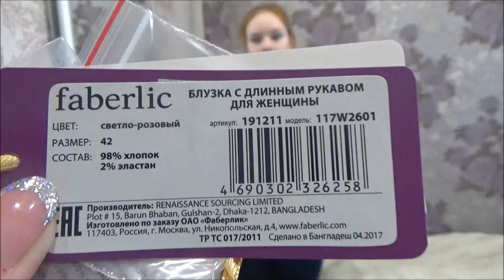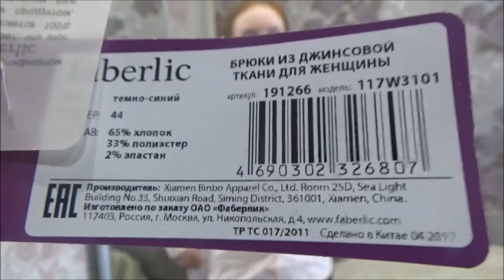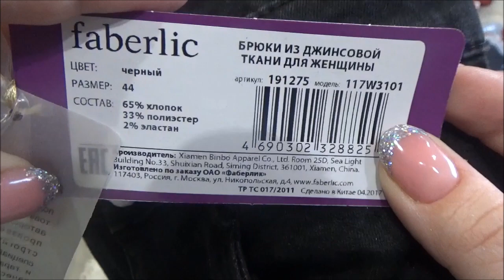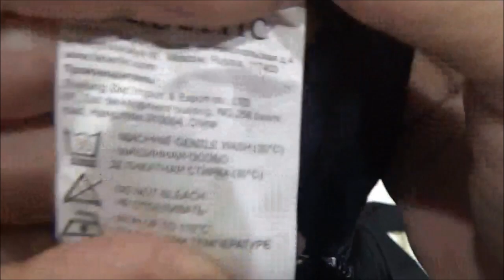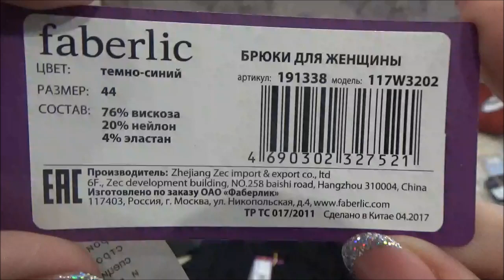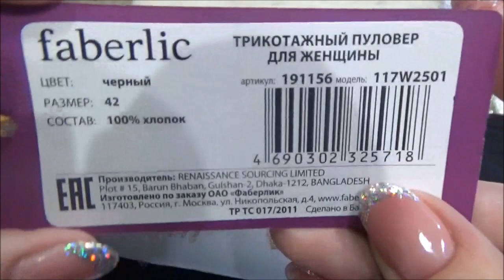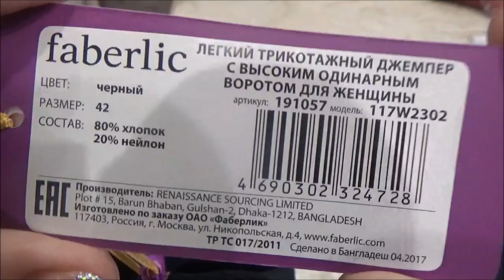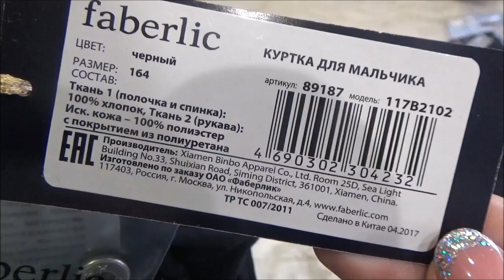Меряем новинки жен.одежды 12/2017г. 42-44 разм. Фаберлик.